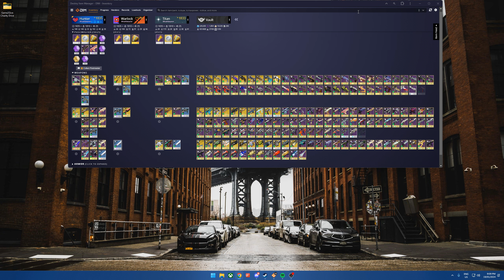Trio Flawless Garden of Salvation (Season of the Wish)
Had a tonne of fun with this trio flawless, GGs Brain & Rozu!! This was by no means optimal at all, we only did 1 dry run before this, thankfully it's a fairly easy lowman mechanically, but there's plenty in here that you could do differently. For the jumping puzzle, the fellas hadn't really done it in the last couple of the years, so they were happy for me to pull them, and with the team comp, they have been playing a lot of Warlock this season, so they wanted to stay on that.

If you were looking for a run to learn from,  these are some of my thoughts;
Team Comp - definitely triple hunter for the 1 phases on both bosses
Skating - i'd recommend to learn how to shatter skate or well skate to make the first 2 encounters easier, but it's not needed. I didn't shatterskate because i just transitioned to kb&m and i still suck at it hahaha
1st Enc - this was the most annoying one of them all, I'd recommend just keep practicing and getting your tether spots solid, with a consistent order of who stands where, and if during the final phase, one player doesn't want to alt+f4, they can also be kicked from whoever grabs the first box in that final (make sure they're host)
2nd Enc - this was mostly free, just make sure to have a primary ammo weapon for when Forbearance runs out of ammo
3rd Enc - I set up my loadouts to generate heaps of heavy with the voltaic mod, but I ended up being the first mote carrier/final eye shooter which actually made that loadout completely redundant (except for when I started running second phase). if you'd like to use it, make sure you're running the second set of 10 motes
4th Enc - this was also mostly free. although I'm sure a more optimal rockets/celestial/cataphract would be much better output